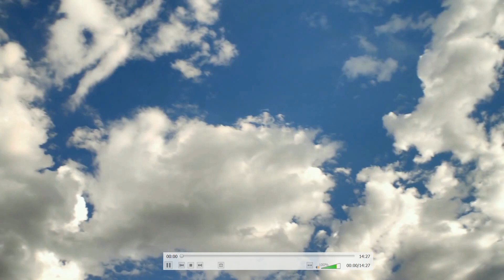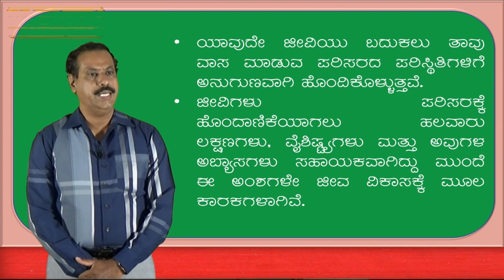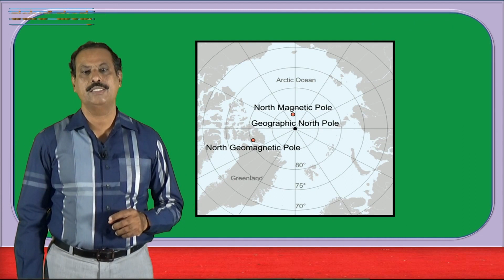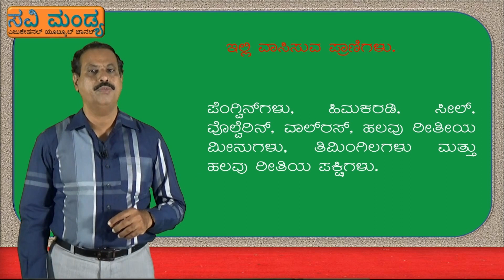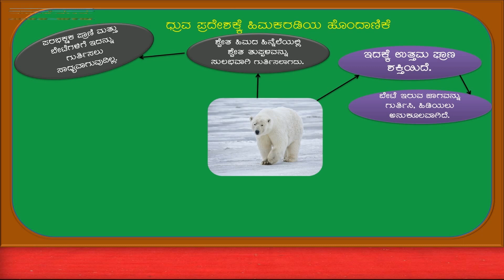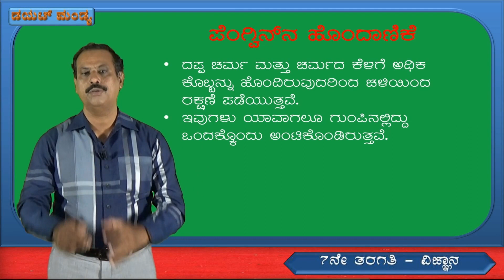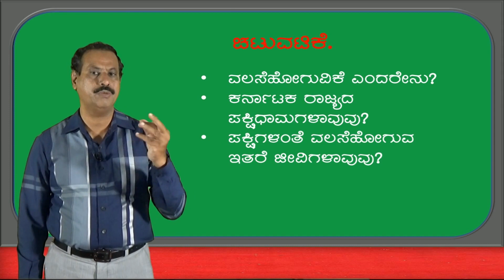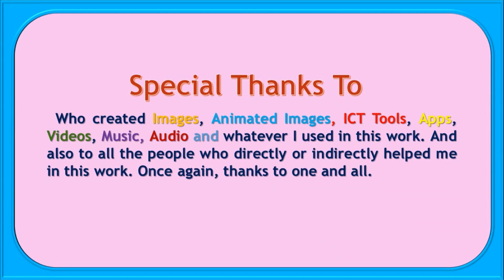"Climate and Adaptation" (Part-3) "ವಾಯುಗುಣ ಮತ್ತು ಪ್ರಾಣಿಗಳ ಹೊಂದಾಣಿಕೆ" (ಭಾಗ-3)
ಈ ವಿಡಿಯೋ ಏಳನೇ ತರಗತಿಯ  ವಿಜ್ಞಾನ ವಿಷಯದ “ವಾಯುಗುಣ ಮತ್ತು ಪ್ರಾಣಿಗಳ ಹೊಂದಾಣಿಕೆ” ಎಂಬ ಪಾಠಕ್ಕೆ ಸೇರಿದ್ದಾಗಿದೆ.